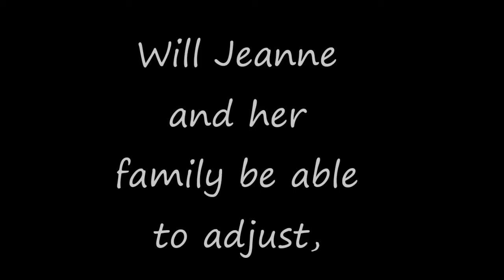Farewell to Manzanar Book Trailer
A student made book trailer on the book, Farewell to Manzanar, by Jeanne Wakatsuki Houston. Made by Savanna High School STEAM students.